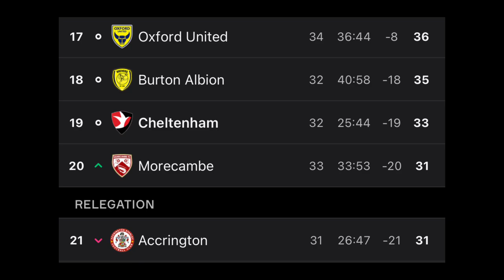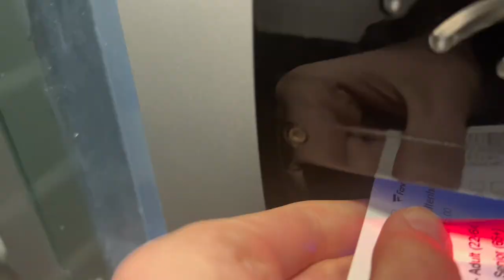Derby Cruise To 3 Points | Derby County Vs Cheltenham Town Matchday Vlog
Saturday Is Make Or Break…